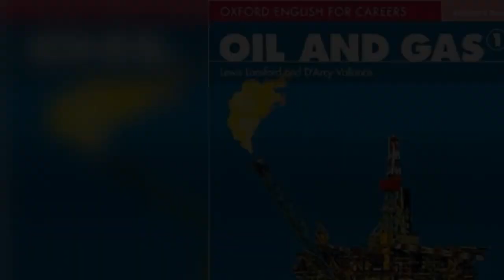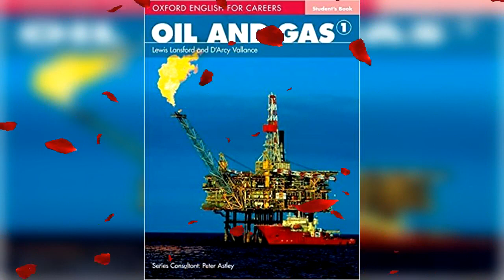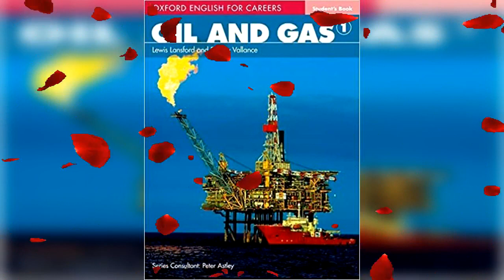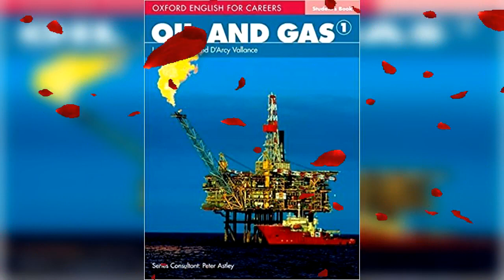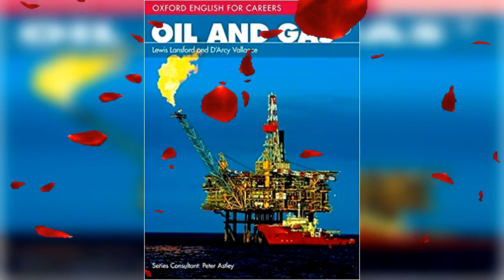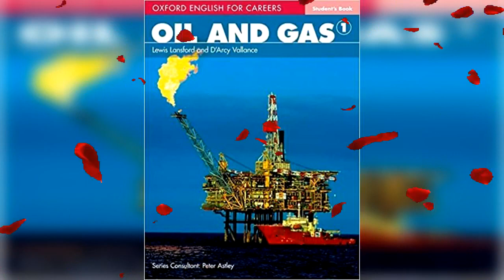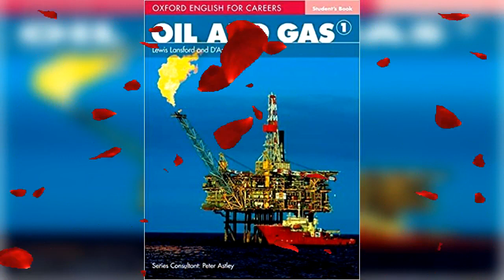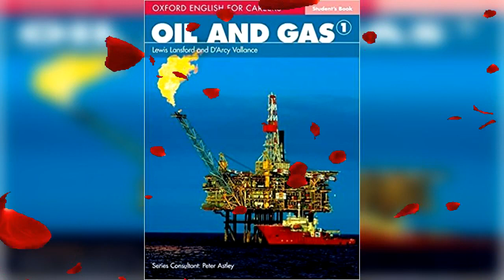Oxford English for Careers Oil and Gas 1 Student's Book CD